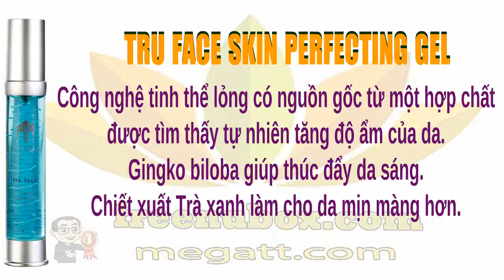🍎NuBox-CHỐNG LẠI SỰ LÃO HÓA DA - NU SKIN TRU FACE SKIN PERFECTING GEL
SECURE ORDER DIRECT COMPANY WEBSITE - FULL BENIFITS.

NU SKIN TRU FACE SKIN PERFECTING GEL

Tru Face™ Skin Perfecting Gel chống lại
những dấu hiệu sớm nhất của việc lão hóa tự nhiên bằng
cách giúp ngăn chặn sự phân hủy của collagen và elastin.

Nam giới, không muốn gặp rắc rối với nhiều
loại sản phẩm, tìm đến Tru Face™ Skin Perfecting Gel
như là một sự bổ sung thích hợp để chăm sóc da của mình.